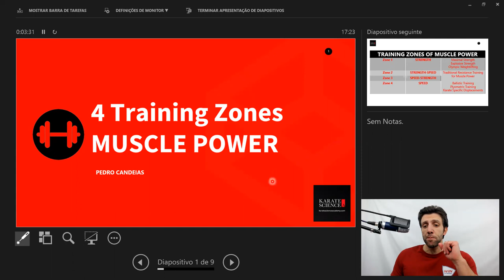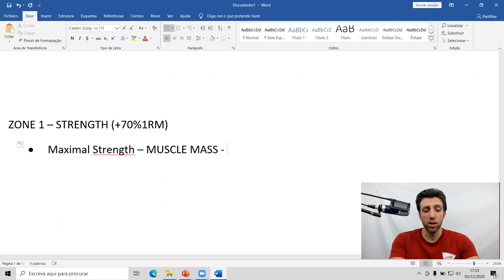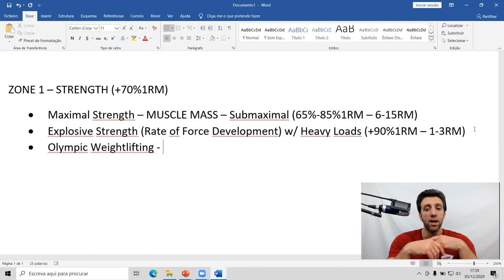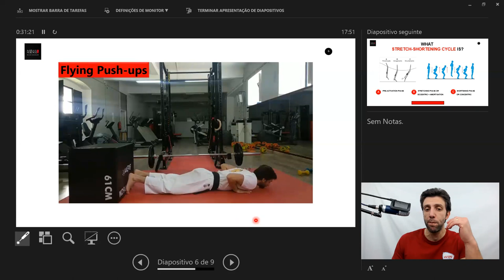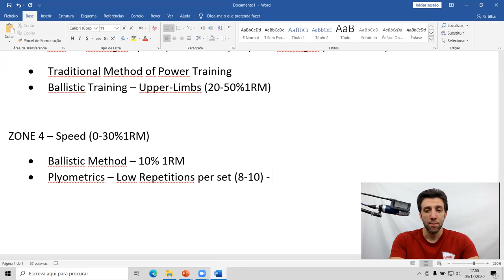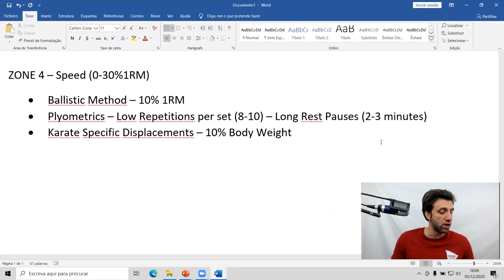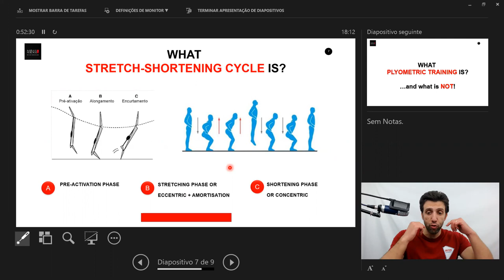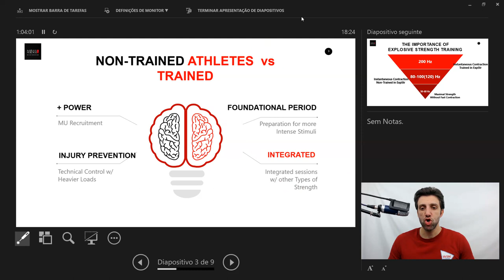4 Training Zones of Muscle Power for Karate | Class 1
Enter the amazing world of evidence-based Karate Strength & Conditioning!

Know more about the 2nd Edition of the EXPLOSIVE KARATE 2021 Certified Course by Karate Science Academy (120 Karate Coaches enrolled in the 1st Edition)...

Become an Elite Coach in SPECIFIC and 100% evidence-based Training Methodology for Karate...

[THE REGISTRATIONS CLOSE ON 10 SEPTEMBER]

This Is The Most Impacting, Complete, and Reliable Karate’s Speed & Power Course You’ll Ever Make!!

Martial greetings,
Pedro Candeias
(Founder of Karate Science Academy)

Every week, I'm going to publish an Open Class on our YouTube! Each class will be dedicated to a theme related to:
* Strength, Power, and Speed Training
* Flexibility Training
* Children and Youth Training
* Training Periodization
* Recovery
* Decision-Making Training for Kumite
* Sensorimotor Training
* and other themes 100% related to Karate

All Classes are based on the best and most recent Scientific Evidence and the content will be completely related to Kumite and Kata training.